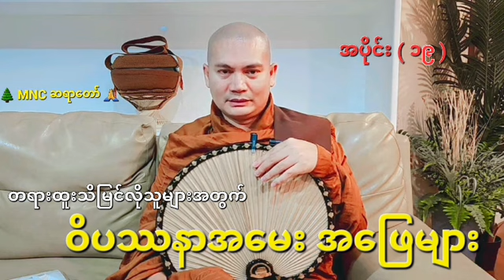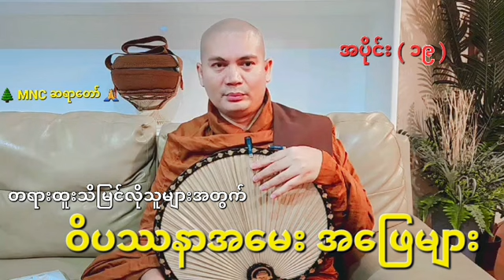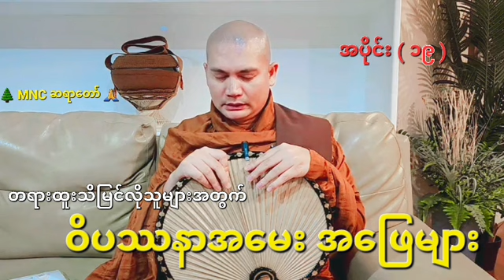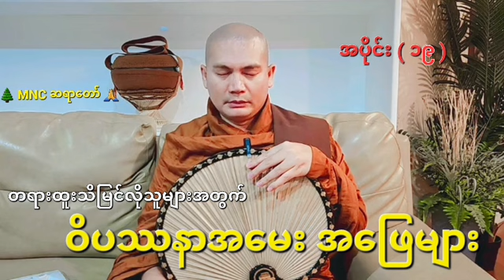တရားသိမြင်လိုသူများအတွက် ဝိပဿနာအမေး၊ အဖြေများ အပိုင်း ( ၁၉ )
MNC ဆရာတော် ဖြေကြားပေးတော်မူသော တရားသိမြင်လိုသူများအတွက် ဝိပဿနာအမေး၊ အဖြေများ  အပိုင်း ( ၁၉ )

🌲🍁မဟာပုရိသကျောက်ဂူတောရရိပ်သာ(MNC) 🌿
ပြင်ဦးလွင် ပိတ်ချင်းမြောင်ရေတံခွန်နှင့်၃မိုင်ခန့်အကွာ၊ နောင်ချိုမြို့နယ်အဝင်

ပြင်ဦးလွင် - လားရှိုးလမ်းမကြီး ၊
မိုင်တိုင် ၅၇/ ၁ ၊🌲 ထင်းရှူးတောရှေ့🌲
နမ်းလင်းခမ်ရွာအနီး ၊ ဘော်လှိုင်တောင်တန်း။ 🍁